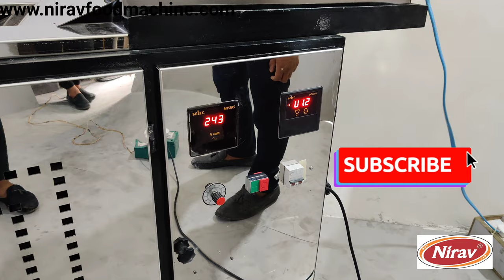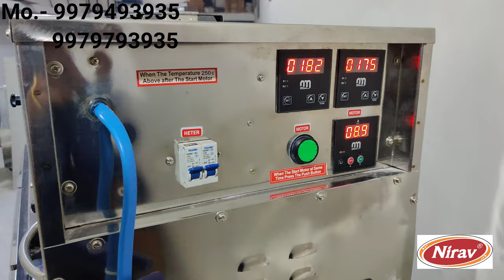automatic chapati making machine / roti making machine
roti maker / chapati maker machine

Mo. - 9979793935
Conveyer machine is an advanced and technically designed machine that helps to make the chapati perfectly at every time. Consuming a chapati is very simple but making the same chapati is very time consuming and need skills.
Machine can make chapati perfectly and with the capacity of 800-1000 chapati per hour. Chapati machine can be used in restaurants and commercial kitchen for live counter.

PRODUCTION - 1000 ROTI/HOUR
THICKNESS - 0.8 MM TO 5 MM
ROTI SIZE - 3" TO 9"
MOTOR - 1 HP
GAS - LPG/PNG
POWER CONSUPTION - 2 UNIT/ HOUR
GAS CONSUPTION - 2.5KG /HOUR
BODY - SS 202 (CONTACT PARTS  - 304)
SIZE - 77"x28"x58" (LxWxH)
WEIGHT - 450KG

WE ARE MANUFACTURING ALL TYPE OF FOOD PROCESSING MACHINERY.
THIS IS AUTOMATIC ROTI MAKER MACHINE WE HAVE OTHER TWO MODELS OF CHAPATI MAKER MACHINE.THIS MODEL IS VERY GOOD QUALITY OF ROTI AND VERY FINE MODEL.

WE ARE ALSO MANUFACTURER OF ATTA MIXER MACHINE, NAMKEEN MAKING MACHINE, POTATO CHIPS MACHINE, AND GARLIC PEELER MACHINE ALSO.

automatic roti maker machine for home price in india,